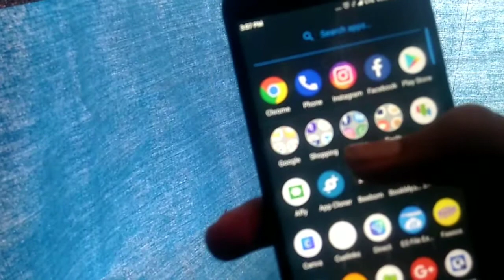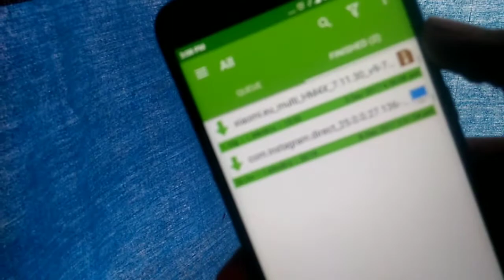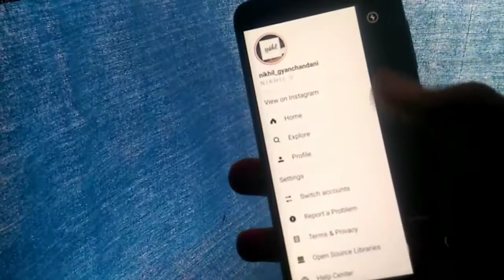Instagarm Direct - How To install and Review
Hey Whats Going on Guys i Am Back Again After A very Long Tym.

So This Time i am back with instagarm Direct a Cool Messenging App By Instagarm Inc.

Watch The the Videos Till last